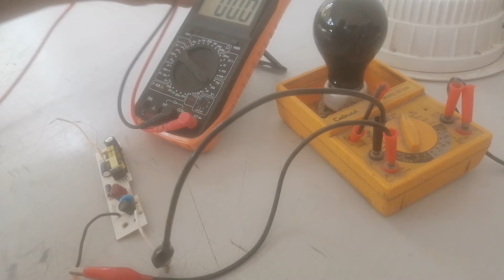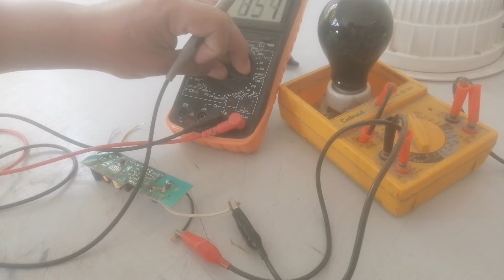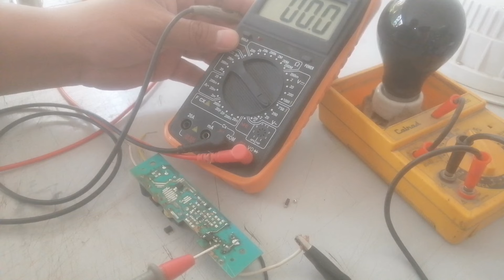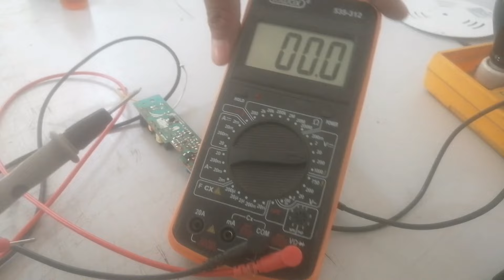COMO REPARAR BALASTRA LED "SOLUCIÓN PASO A PASO"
Muestro como repara la BALASTRA de una lámpara Led, paso a paso.